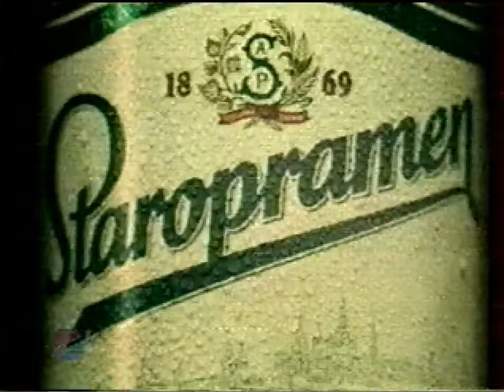Staropramen - Пражское по праву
Старопрамен - Уроки чешского